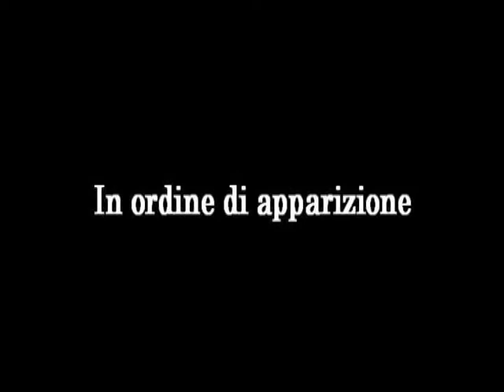C.U.T. - Il Dolore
C.U.T. come taglio, ma anche come “cinema usando tagli”. Usare il cinema tagliando e cucendo, montando e incollando parti di film.
Luglio 2018, Take 105

In ordine di apparizione, hanno partecipato:

Fino all’Ultimo Respiro (J.-L. Godard, 1960)
Mean Streets - Domenica in Chiesa, Lunedì all’Inferno (M. Scorsese, 1973)
Daisy Diamond (S. Staho, 2007)
La Mia Droga si Chiama Julie (F. Truffaut, 1969)
Gli Amanti del Pont-Neuf (L. Carax, 1991)
Fa’ la Cosa Giusta (S. Lee, 1989)
La Divina Commedia (M. de Oliveira, 1991)
Scent of a Woman - Profumo di Donna (M. Brest, 1982)
The Giver - Il Mondo di Jonas (P. Noyce, 2014)
Madre e Figlio (A. Sokurov, 1997)
La Fine del Mondo (A. Gance, 1931)
L’Uomo dei Sogni (P.A. Robinson, 1989)
La Storia Fantastica (R. Reiner, 1987)
Un Tram che Si Chiama Desiderio (E. Kazan, 1951)